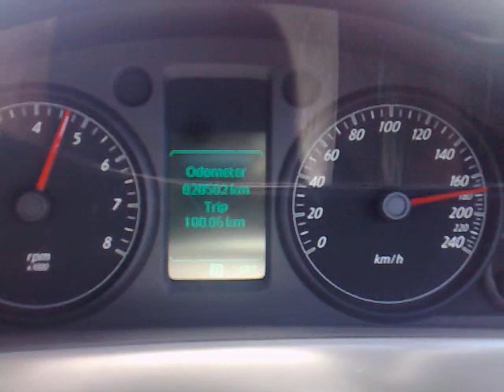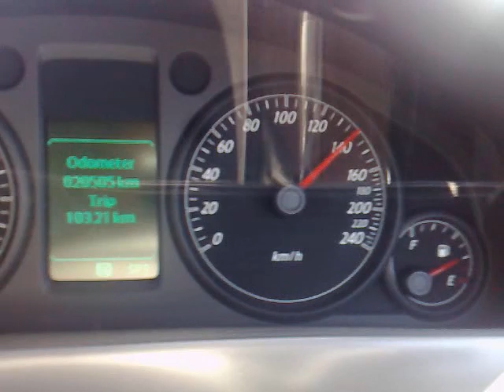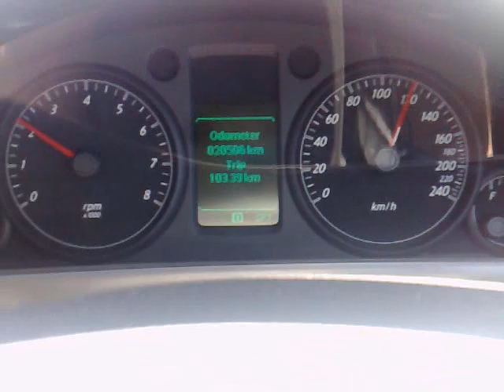VE Commodore Rental Car Highway Acceleration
Taking a 2009 Holden VE Commodore out on the track for testing